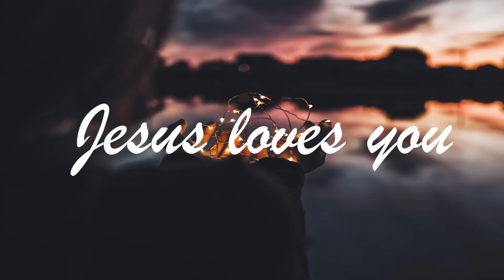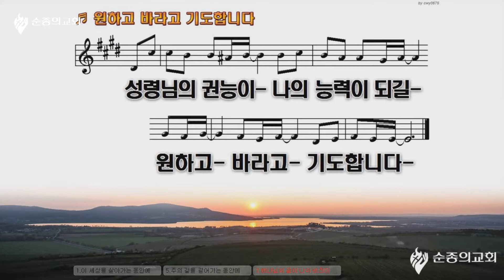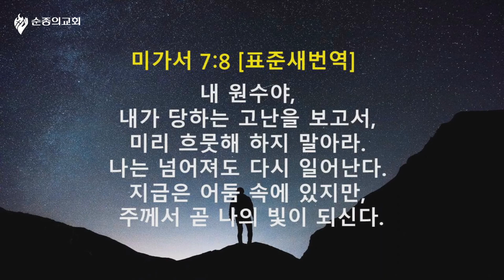[주일설교] 21.6.27/순종의교회 전혜성목사/“원하고 바라고 기도합니다”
[구독][좋아요][알림] 눌러주시면 더 많은 분들과 말씀을 나눌 수 있습니다.
(순종의교회는 용인시 기흥구 청덕동(구성지구)에 있는 기독교대한감리회에 속한 교회입니다.)

*일시: 21년 6월 27일 주일예배
*제 목: 원하고 바라고 기도합니다.
*성 경: 미가 7:7-10
*교회계좌헌금:
•새마을금고
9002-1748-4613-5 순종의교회